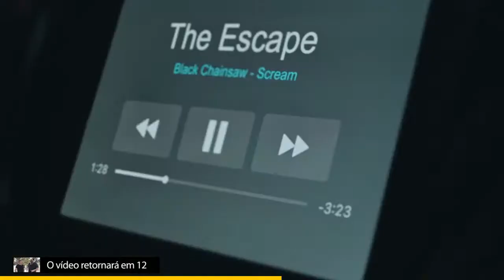O músico PANDA no Encontro Marcado!